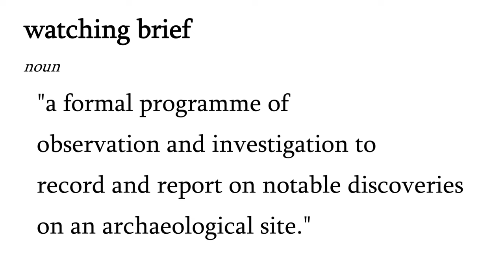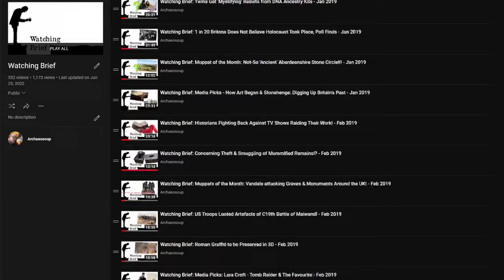‘Right Idea, Wrong Place?’ | UK Government Fixed on Location of Holocaust Memorial – 30th Nov 2023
Welcome to Watching Brief. As the name implies, each week Marc (Mr Soup) & Andy Brockman of the Pipeline (Where history is tomorrow's news) cast an eye over news stories, topical media and recent archaeological discoveries, and discuss and debate what they find.

Watching Brief Badge Selection | Pin Badges : 58mm:

0:00 Introduction

2:30 Director of ‘Restore Trust’ Resigns

7:35 British Museum & Parthenon Marbles Deal

13:36 BM: Terms of Independent Review Published

18:42 The King’s Speech & Heritage Policy

22:34 Support Us on Patreon

23:18 The Holocaust Memorial Centre

25:24 Right Idea, Wrong Place & Cynicism?

32:36 Statement on Gaza by MarEA

39:25 Odesa Fine Arts Museum Damage

40:07 Conclusion

Links:

Director of Restore Trust, campaign group putting pressure on National Trust, steps down from role:

Seaton Delaval Hall voted by you as best National Trust attraction in the North East:

British Museum chairman George Osborne tells guests he is eager to reach Parthenon Marbles deal:

Westminster Holocaust Memorial to be pushed through as government vows to tackle antisemitism:

Statement on Ukraine from CBA & Government ‘Unlawful’ on Planning AGAIN! - WB 15th April 2022: